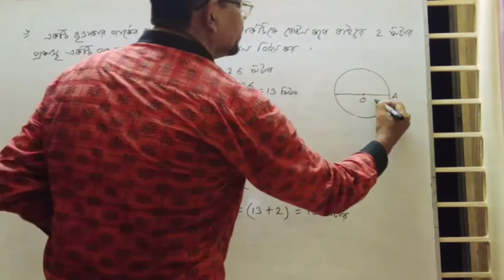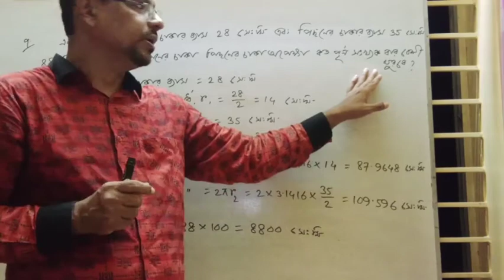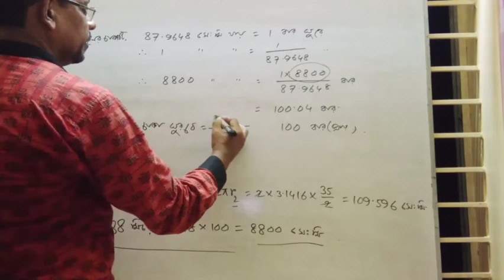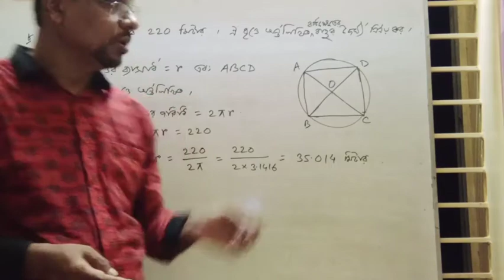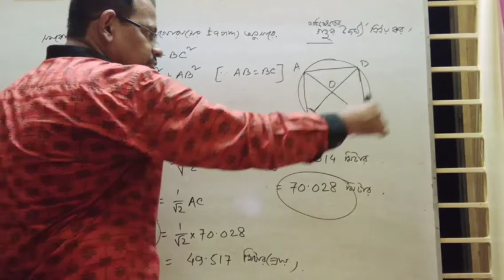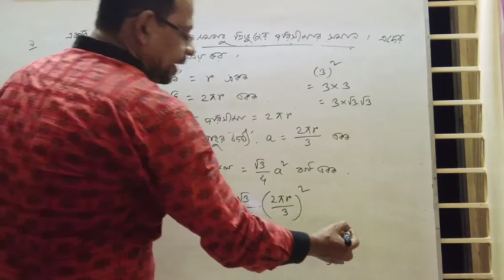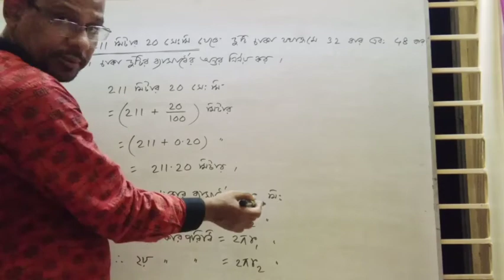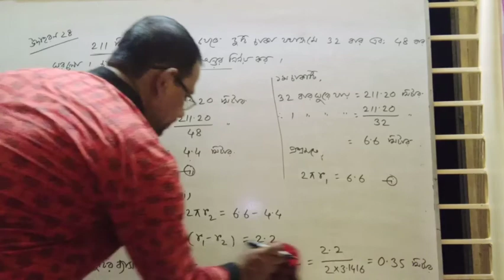Class (9-10) | General Math | Exercise 16.3 | Last Part.